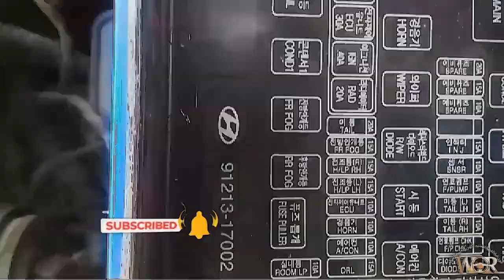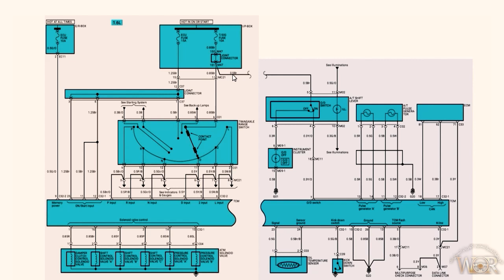فيوزات فصل الجير لهيونداي ماتريكس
تعليم كهرباء السيارات للمبتدئين.تعليم اعطال كهرباء السيارات للمبتدئين.نتابع شرح فيوزات المسببة لأعطال كهرباء السيارات .فديو بسيط للمبتدئين وطريقة كشف فيوزات الاعطال الشائعه في السيارة
مشاهده مفيده للجميع